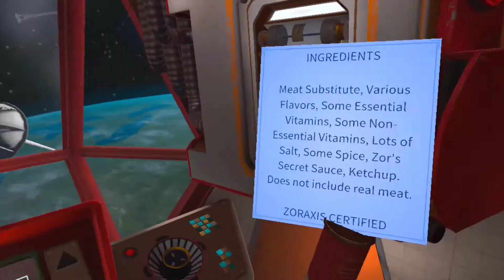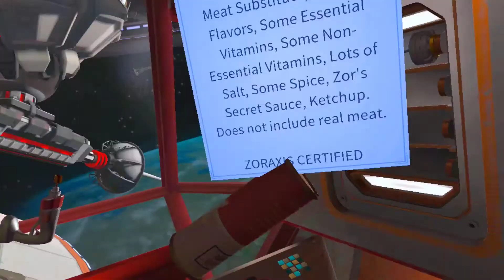I Expect You To Die Ep 6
The final mission in the first installment of I Expect You To Die.